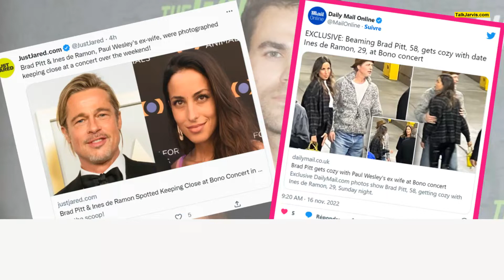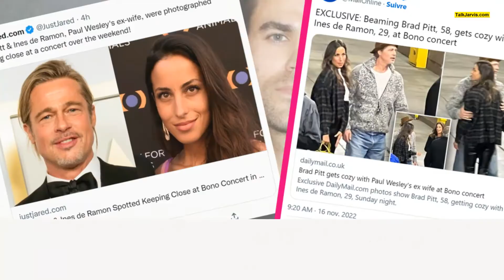Brad Pitt, 58, Gets Cozy With Paul Wesley’s Ex-Wife, Ines de Ramon, 29, At A Bono Concert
Brad Pitt went out on a date night with Paul Wesley's ex-wife, Ines de Ramon, as the two hit a Bono concert together on Nov. 13.